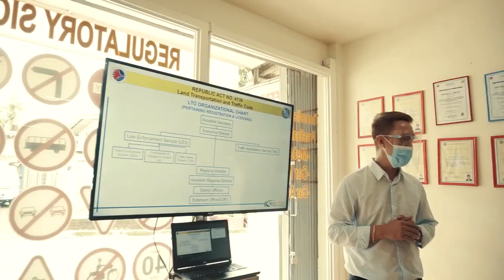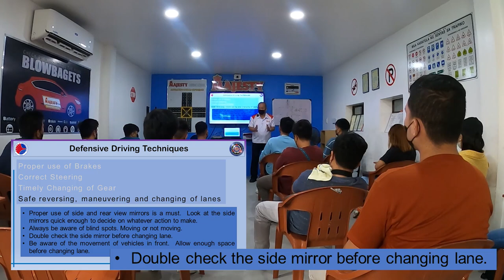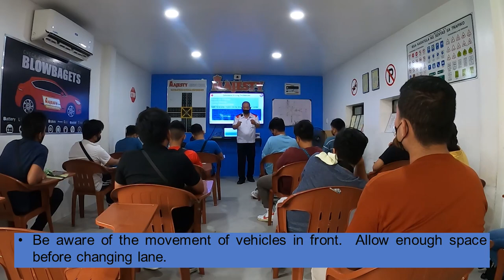DEFENSIVE DRIVING TECHNIQUES - TDC